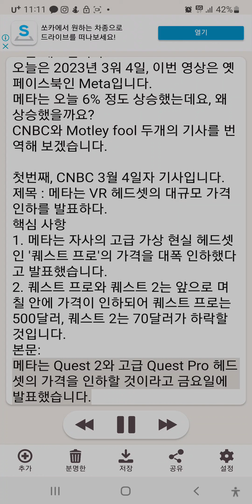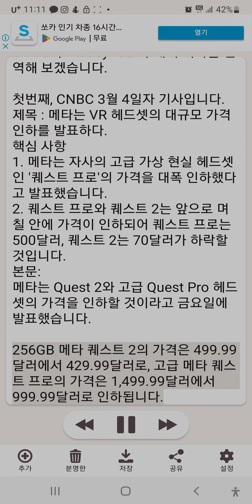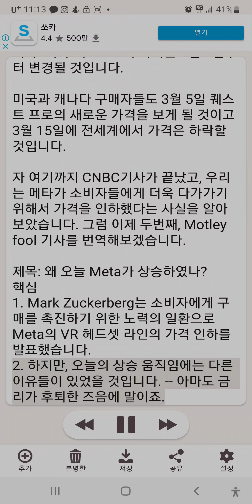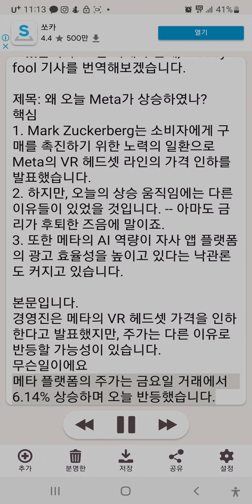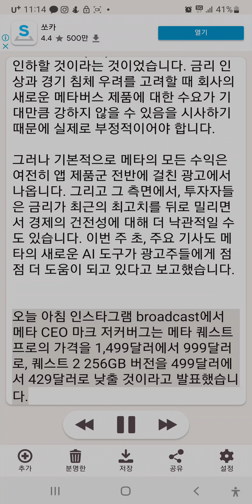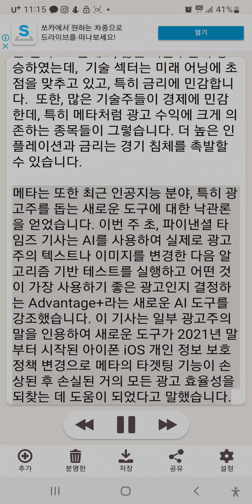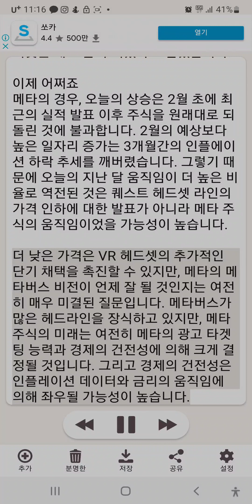Meta]오늘 6.14%상승 이유